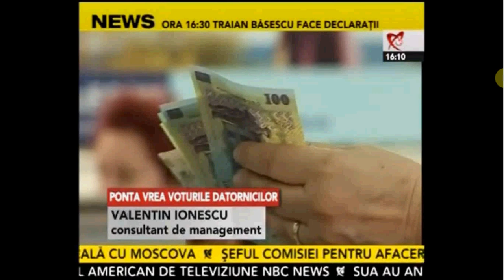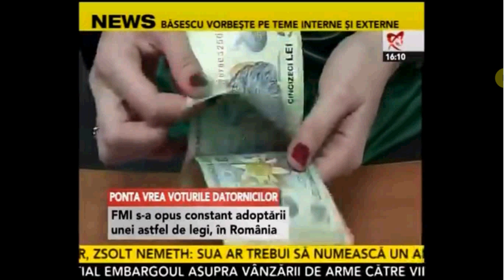Insolventa persoanei fizice faliment personal, totul despre cum scapam de datorii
Falimentul personal, insolventa persoanei fizice, avocat Cuculis Realitatea Tv, cum se deschide insolventa persoanei fizice